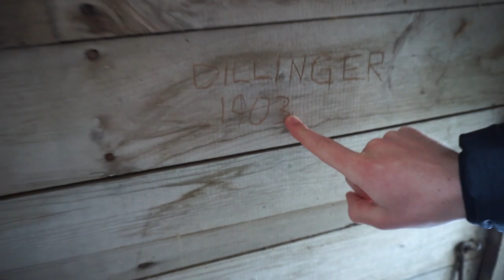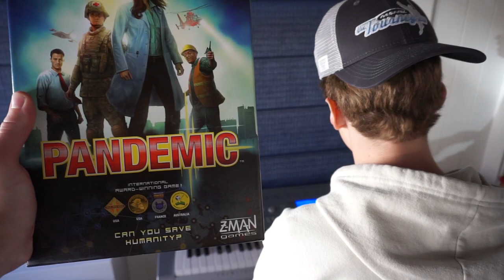EXPLORING 100-YEAR-OLD ABANDONED BARN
me and my brother griffin walked around in the woods because we were bored

smash like if you want to see me break my ankles

ILLENIUM - Good Things Fall Apart (Goons Remix) ft. Jon Bellion